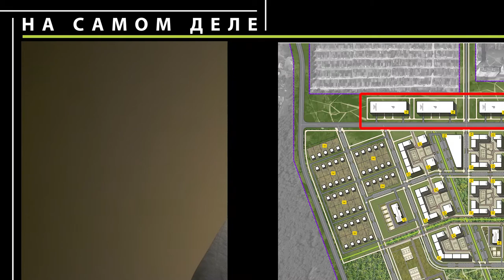На самом деле сезон 4, эпизод №3